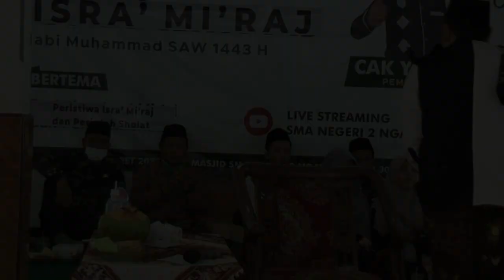Pengajian lucu cak yudho bakiak terbaru sman 2 ngawi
Pengajian lucu  Bersama Cak Yudho di SMAN 2 NGAWI terbaru